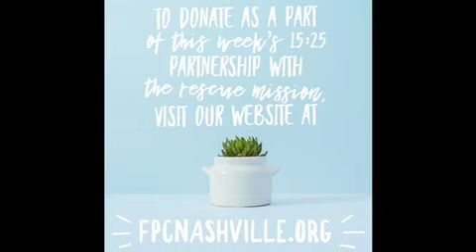Carter Hyde - Minute for Mission